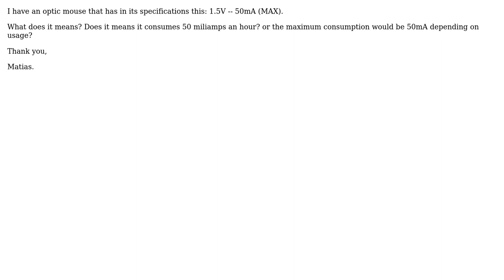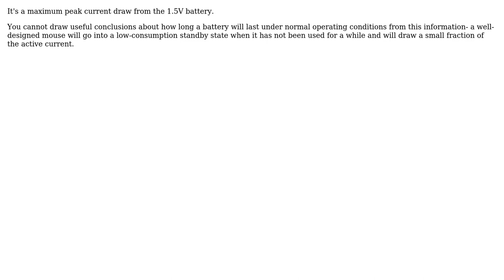Electronics: Rating 1.5V 50mA (MAX) what does it means? (2 Solutions!!)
Electronics: Rating 1.5V 50mA (MAX) what does it means?

With thanks & praise to God, and with thanks to the many people who have made this project possible! | Content (except music & images) licensed under CC BY-SA | Music | Images & others | With thanks to user Spehro Pefhany user Matias user Eugene Sh. and the Stack Exchange Network Trademarks are property of their respective owners. You are responsible for your own actions.